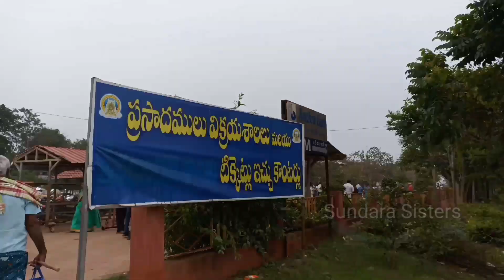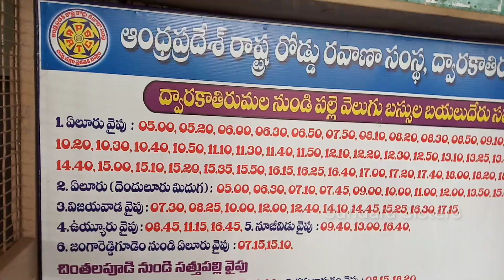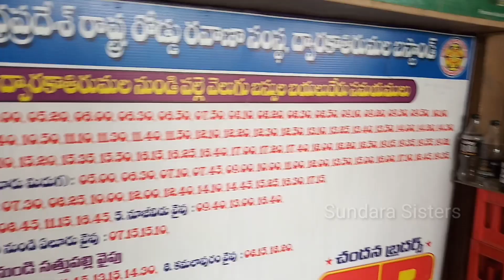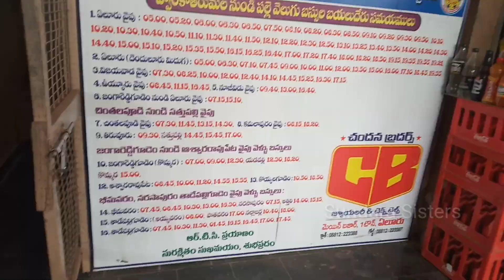Our first travel vlog to chinna tirupati| Sundara Sisters